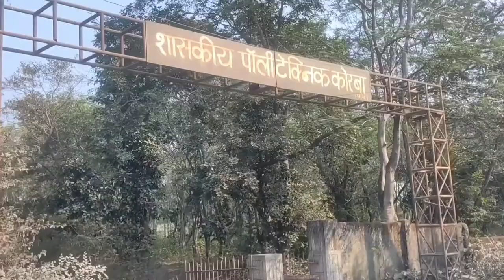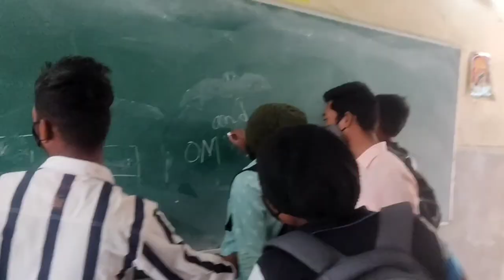Government polytechnic College korba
Government polytechnic College karba